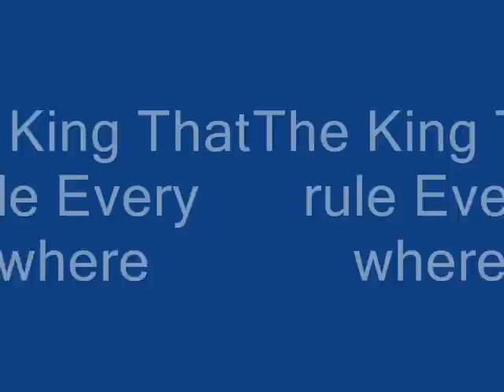The Rulers of Afghanistan's air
This is a lovely video about a lovely bird. Plz rate if u are and afghan and a human being